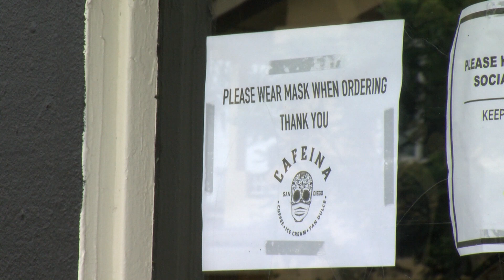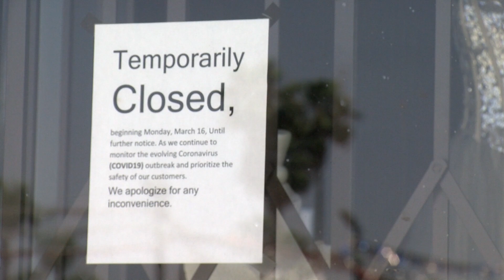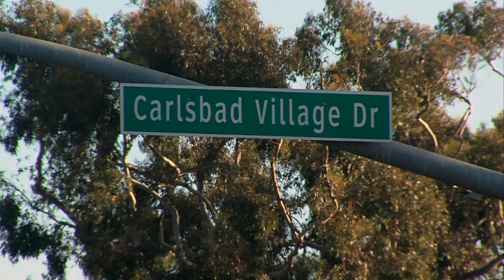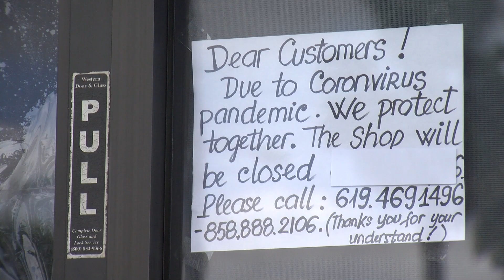Fewer PPP Loans For Small Businesses In South San Diego County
Small businesses are bleeding in San Diego County as the pandemic rages on. More coronavirus relief is likely in store, though, as congress works on another round of loans under the Paycheck Protection Program, known as PPP. Our partner station KPCC mapped the winners and losers in the race for loans.  KPBS’s Investigative Reporter Amita Sharma notes some businesses in underserved communities south of Interstate 8 had a tough time getting any money.

Find the interactive map from our partner station KPCC showing which San Diego County communities received PPP loans on our website at KPBS-Dot-Org.